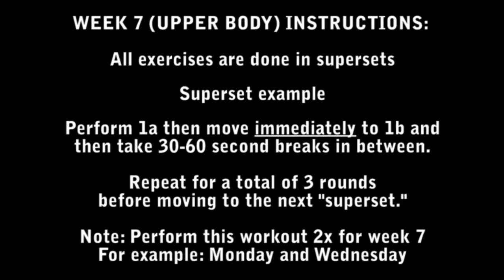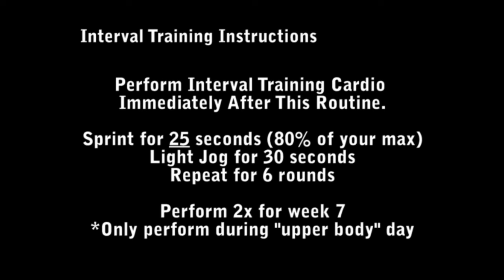How To Get Ripped Abs in 16 Weeks - Week 7 (Upper Body) Monday and Thursday Workout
Discover How To Get Ripped Abs in 16 Weeks.

WEEK 7 INSTRUCTIONS: *UPPER BODY ONLY

All exercises are done in supersets

Superset example:

Perform 1a then move immediately to 1b and then take 30-60 second breaks in between.

Repeat for a total of 3 rounds before moving to the next "superset."

Note: Perform this workout 2x for week 7.

For example:

Monday: Upper Body
Tuesday: Lower Body
Wednesday: Rest
Thursday: Upper Body
Friday: Lower Body
Weekend: Rest

1a: Partial Dive Bomber (15-20 reps)
1b: Band Row (15-15 reps)

2a: Chin Up (12-15 reps)
2b: Shoulder DB Press (12 reps)

3a: One Arm Chest Fly (12 reps per side)
3b: Y Deltoid Raise (12 reps)

4a: Tricep Band Extension (12 reps)
4b: Bicep Band Curl (12 reps)

No interval training after this workout routine.

Your Six Pack Abs Journey Starts Today.
Join Thousands of People Compete To Be
The Next "Abs Man of The Year."